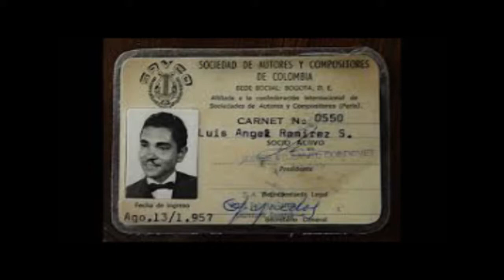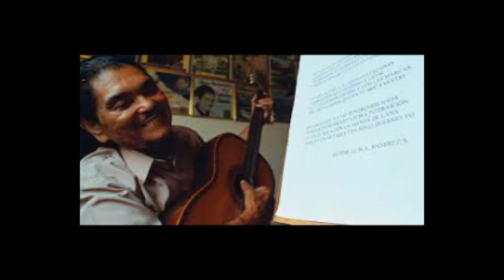El Caballero Gaucho -1/2 - Entrevista con Otoniel Zapata